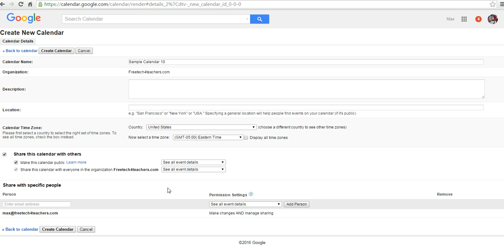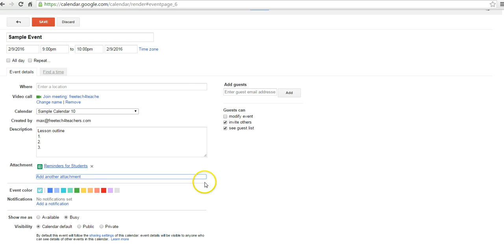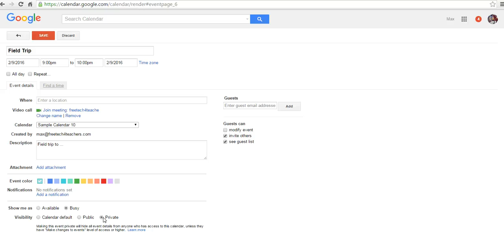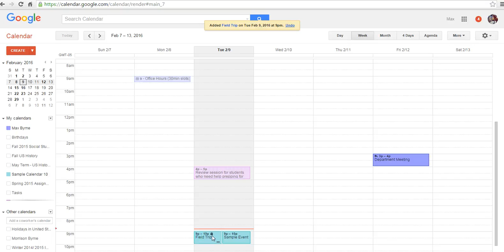How to Mix Privacy Settings in Google Calendar